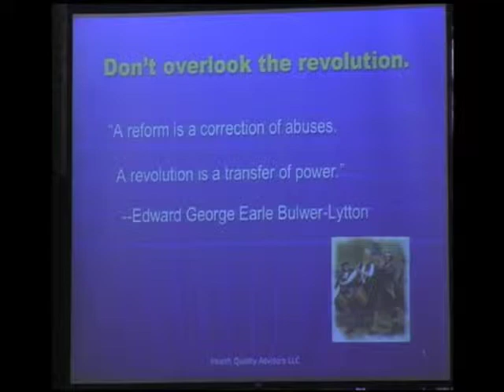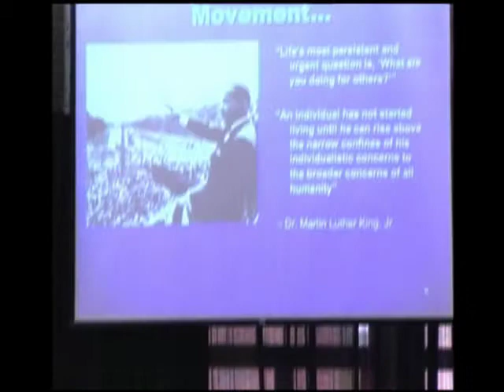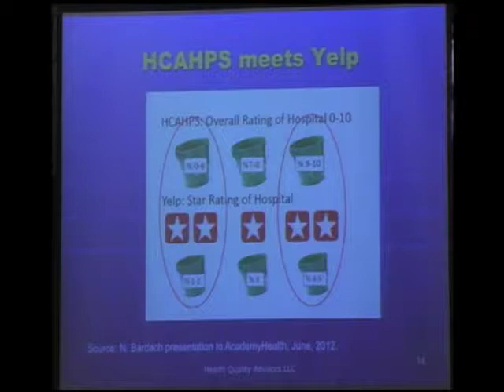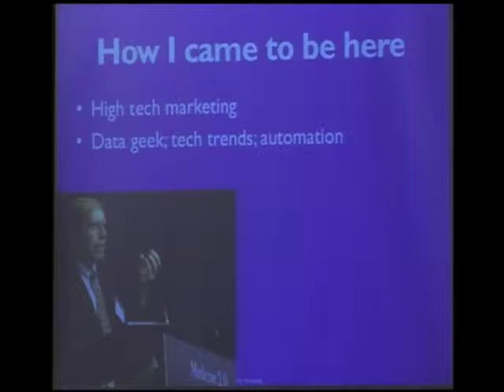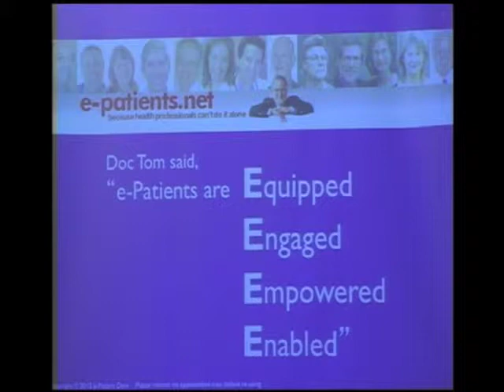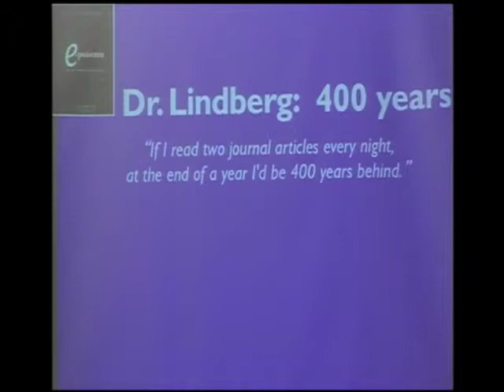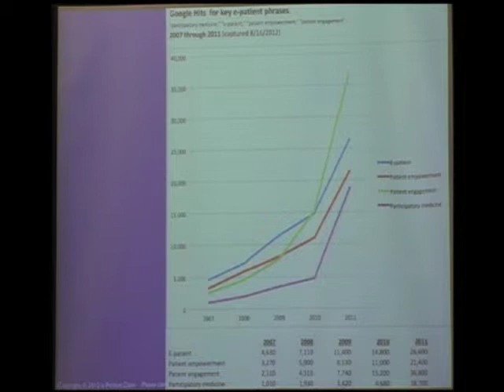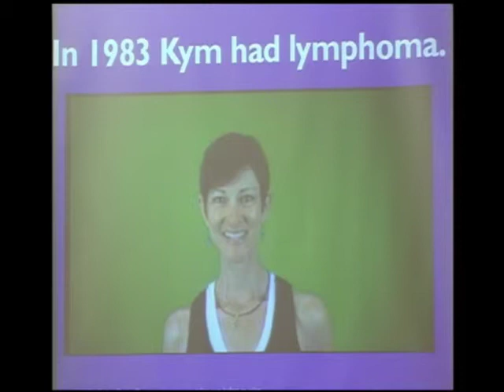Cinderblocks: e-Patient Dave deBronkart and Michael Millenson - Society of Participatory Medicine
“e-Patient Dave” deBronkart was diagnosed in January 2007 with Stage IV, Grade 4 renal cell carcinoma (kidney cancer) at a very late stage. His median survival time at diagnosis was just 24 weeks; with tumors in both lungs, several bones, and muscle tissue, his prognosis was “grim,” as one website said.
He received great treatment at Boston’s Beth Israel Deaconess Medical Center. His last treatment was July 23, 2007, and by September it was clear he’d beaten the disease. His remaining lesions have continued to shrink.
An accomplished speaker and writer in his professional life before his illness, today Dave is
actively engaged in opening health care information directly to patients on an unprecedented level, thus creating a new dynamic in how information is delivered, accessed and used by the patient.

Michael L. Millenson, president of Health Quality Advisors LLC, Highland Park, IL, is a nationally recognized expert on quality of care improvement, patient-centered care and web-based health. He is the author of the critically acclaimed book, Demanding Medical Excellence: Doctors and Accountability in the Information Age, and holds an adjunct appointment as the Mervin Shalowitz, M.D. Visiting Scholar at Northwestern University’s Kellogg School of Management. Earlier in his career, he was a health care reporter for the Chicago Tribune, where he was nominated three times for a Pulitzer Prize. National Public Radio called Millenson “in the vanguard of the movement” to measure and improve American medicine. In addition to work in health policy and strategy, Millenson has designed and implemented an Accountability Audit for hospitals, websites to help in consumer quality-of-care decisions and a joint doctor-patient program to improve communication during office visits. As a senior adviser to the Markle Foundation, he helped launch the Connecting for Health interoperability initiative. Prior to starting his own company, Millenson was a principal in the health-care practice of a major human resources consulting firm. Before that, at the Tribune, he was one of the first journalists to write about health policy issues for the general public and was recognized with an Alicia Patterson Foundation Fellowship and other awards. Millenson has written for publications ranging from the British Medical Journal and Health Affairs to The Washington Post, Kaiser Health News and Forbes.com, and he is a contributing editor to The Health Care Blog. He is president-elect of the Society for Participatory Medicine and also serves on the boards of the American Medical Group Foundation, the AHIMA Foundation and the American Journal of Medical Quality.